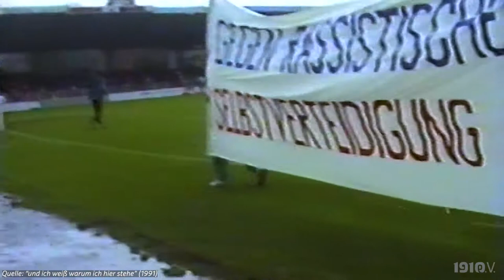FCSPZeitmaschine: Transparent-Aktion "Kein Fußbreit den Faschisten" 1991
Am 3. November 1991 setzten FCSP-Fans mit einer Transparent-Aktion gemeinsam mit dem Verein ein deutliches Zeichen gegen Rassismus und Diskriminierung.

Die Bilder stammen aus dem Film „…und ich weiß, warum ich hier stehe.“ Die DVD könnt ihr hier bestellen

English subtitles also available.